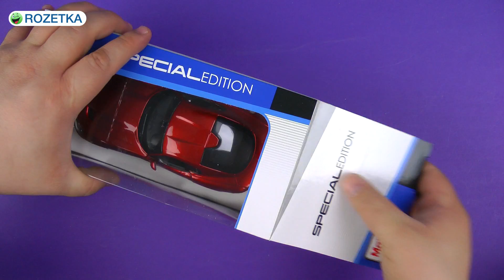Распаковка Maisto (1:24) SRT Dodge Viper GTS 2013